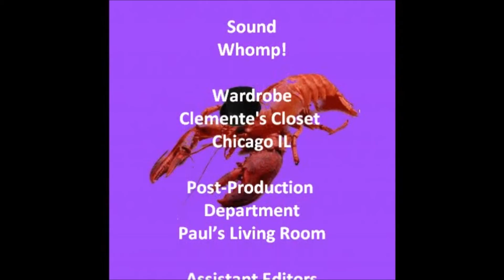Construxnunchux's Lobster Lobby S01E07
Your host takes you on a wonderous ride of imagination.  He reads a letter and takes a call and we try to figure out how to spell lobtser.